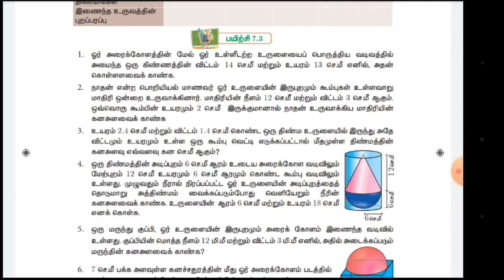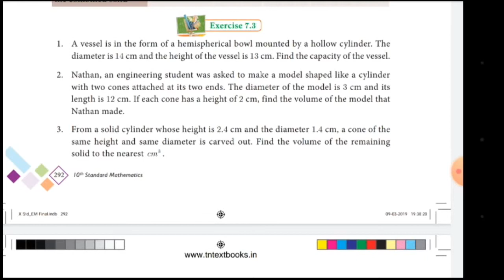TN Class 10 Exercise 7.3 Q.No.3 (In Tamil), Mensuration, Mathematics, New Syllabus, Samacheer Kalvi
சமச்சீர் கல்வி புதிய பாடத்திட்டத்தின்படி.

New Syllabus

Topics:

7.1 Introduction
7.2 Surface Area
7.3 Volume
7.4 Volume and Surface Area of Combined Solids
7.5 Conversion of Solids from one shape to another with no change in VolumeMensuration - Surface Area

Mensuration - Volume and Surface Area of Combined Solids

அளவியல் - இணைந்த உருவங்களின் புறப்பரப்பு மற்றும் கன அளவு

Exercise 7.3

Problem: 3,  Solution

From a solid cylinder whose height is 2.4 cm and the diameter 1.4 cm, a cone of the same height and same diameter is carved out. Find the volume of the remaining solid to the nearest cm3 .

In this video I solved the TN 10th standard samacheer kalvi new syllabus mathematics Chapter 7 Mensuration.

Comment your doubts in the comment box.

பள்ளி மாணவர்களுக்கு தேவையான கணித பாடங்கள் இங்கு பழகு தமிழில் நடத்தி பதிவேற்றம் செய்ய படுகிறது.  இந்த காணொளியை பார்ப்பவர்கள் இதனை உங்கள் நண்பர்களுக்கும், இது பயன்படுபவர்களுக்கும் இதனை பகிர்ந்து என்னுடைய சேனலிற்கு தங்கள் ஆதரவை அளிக்குமாறு அன்புடன் கேட்டுகொள்கிறேன்.  போட்டி தேர்வு தயார் செய்பவர்களுக்கு அடிப்படை கணித அறிவிற்கு இது மிக பயனுள்ளதாக இருக்கும்.

நன்றி.